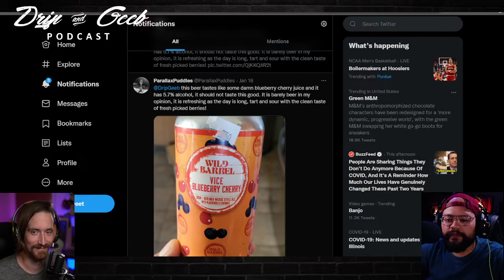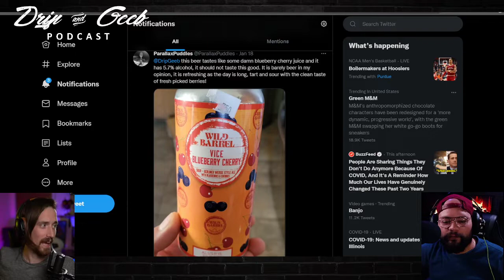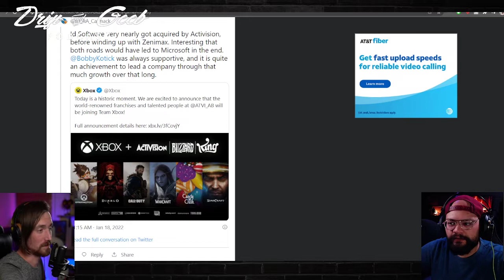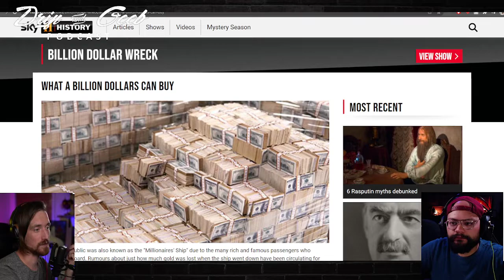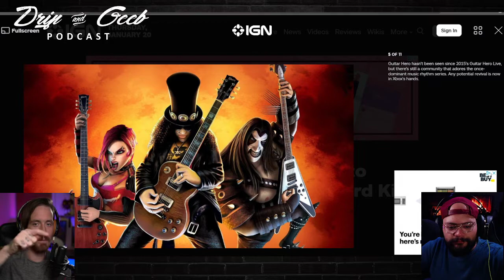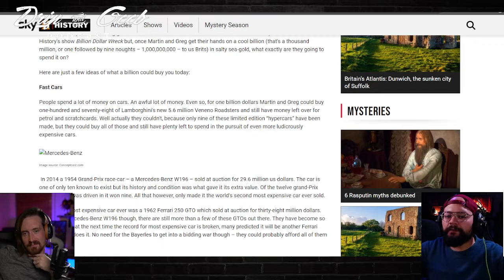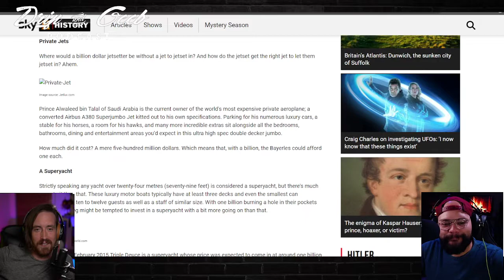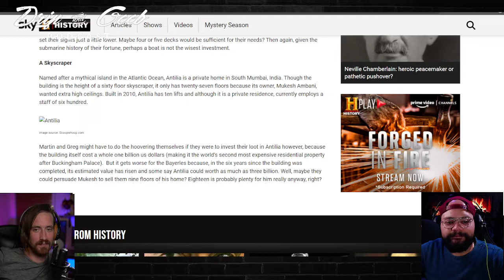Xbox just changed the future of gaming, and maybe the world.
AUDIO VERSIONS -

Xbox just changed the future of gaming, and maybe the world. Season 2 Episode 3 of The Drip and Geeb Podcast

We Live Record this podcast on Drips YouTube channel Thursday or Friday @8:00PM EST! It gets Uploaded later on our YouTube and is available on every main audio Podcast platform!

Drip Media Gaming is a professional photographer and YouTuber. The Drip & Geeb talk Podcast features two up and coming, passionate content creators who love to talk about Nintendo and much more!
If you wanna check out what they have to offer elsewhere on the internet, click the links down below;

--- This podcast was produced and edited by Uncle Geeb Productions ---